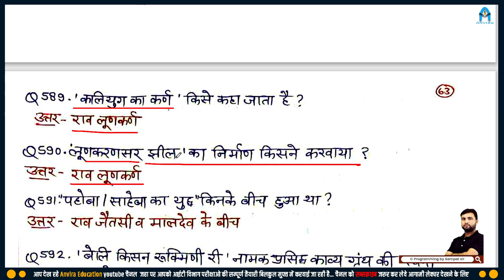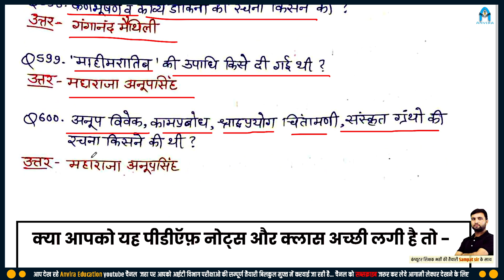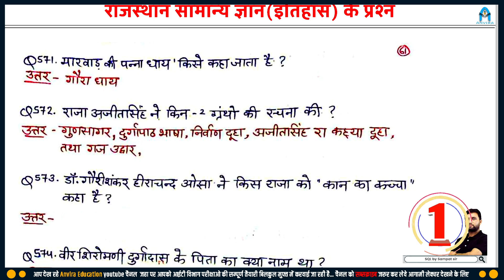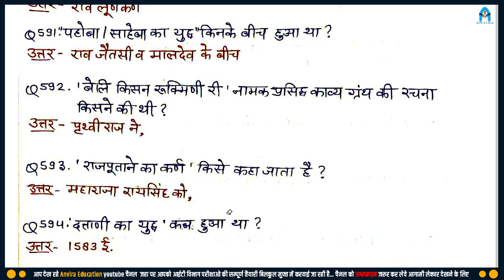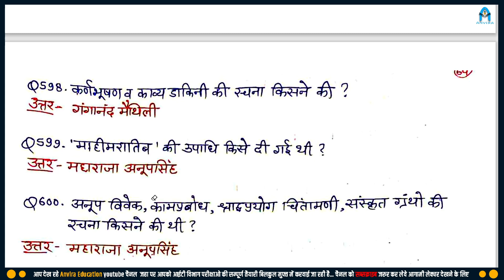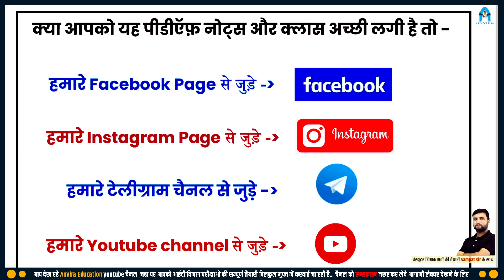20. rajasthan gk test | rajasthan gk marathon class | computer teacher vacancy in rajasthan | gk mcq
20. rajasthan gk test | rajasthan gk marathon class | computer teacher vacancy in rajasthan | gk mcq

anvira education,
Rajasthan gk,
rajasthan gk,
rajasthan gk question,
rajasthan history,